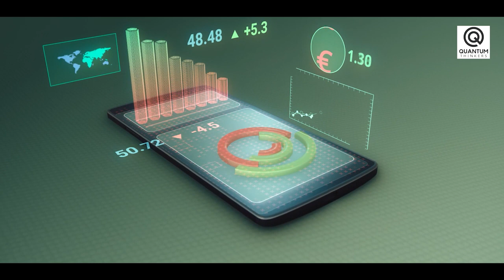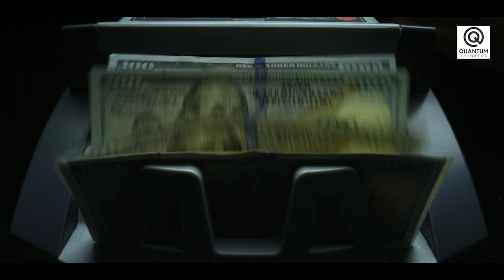3 Real-World Examples of AI Transforming Industries 🏭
In this illuminating video, we're diving into the incredible impact of artificial intelligence on various industries. Get ready to be amazed by "3 Real-World Examples of AI Transforming Industries 🏭."

The future is here, and AI is revolutionizing the way we work, create, and interact. Join us as we explore three remarkable instances where artificial intelligence is reshaping industries, enhancing efficiency, and opening up new realms of possibilities.

From healthcare to manufacturing and customer service, we'll showcase how AI-powered solutions are being harnessed to address complex challenges and elevate the overall human experience. Witness how predictive analytics, machine learning algorithms, and intelligent automation are driving breakthroughs that were once thought impossible.

Through real-world case studies, expert insights, and hands-on demonstrations, we'll unveil the behind-the-scenes magic that AI brings to life. This video isn't just about technology; it's about the synergy between human creativity and cutting-edge innovation that's driving progress on an unprecedented scale.

If you're curious about the future and how AI is shaping it, hit the like button, share this video to inspire others, and subscribe to our channel for more eye-opening content that explores the frontiers of technology and its transformative potential.

Step into the future with us as we uncover "3 Real-World Examples of AI Transforming Industries 🏭" and witness the power of innovation in action.